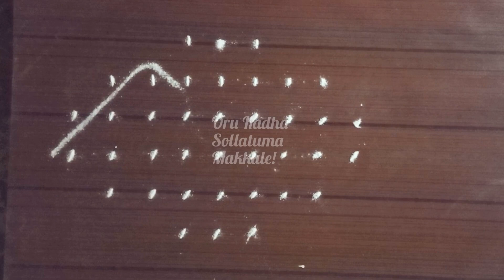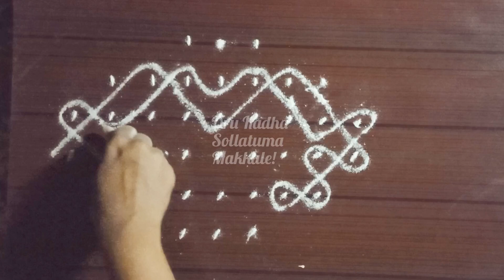#509 DifferentKolams| Muggulu| Nicekolams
Different Kolams| Sikku kolam| Muggulu| Nice kolams | Dot Kolams